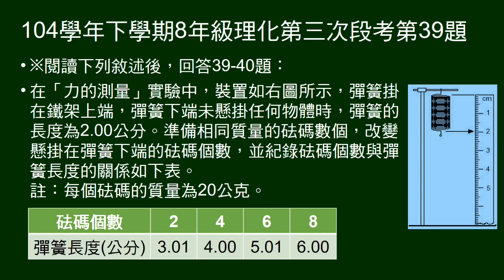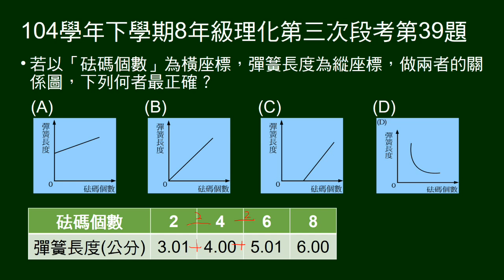104學年下8年級理化三段第39題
做「力的測量」實驗，問砝碼個數與彈簧長度關係圖為何。